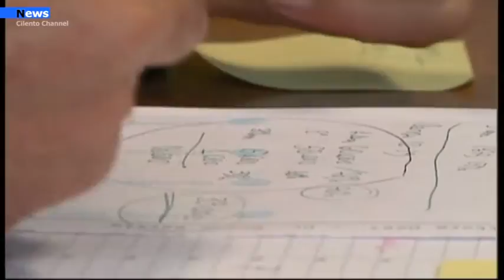Covid 19, Vaccini nelle scuole nel fine settimana, l’As l’accelera con gli studenti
530 mila terze dosi con oltre  il 70% di somministrazioni, dove emerge che  il 95% di ultraottantenni è stato vaccinato. Per la fascia d’età tra i 5 e gli 11 anni sono state somministrate 13 mila prime dosi su 23 mila iscritti in piattaforma, mentre per la fascia d’età tra i 12 ed i 18 anni risulta vaccinato il 70 % degli iscritti.